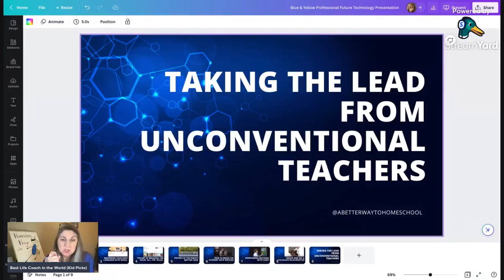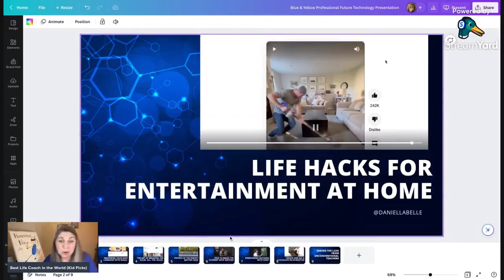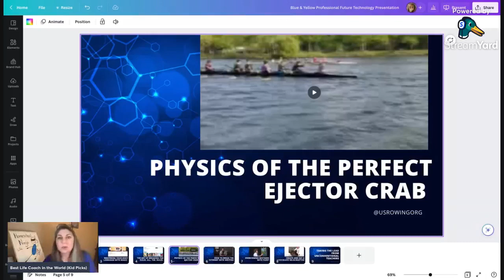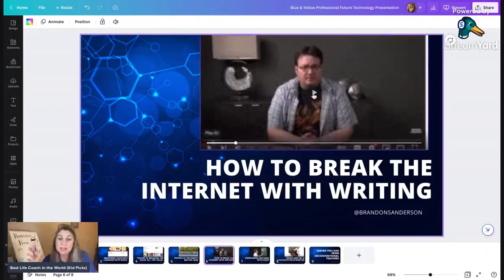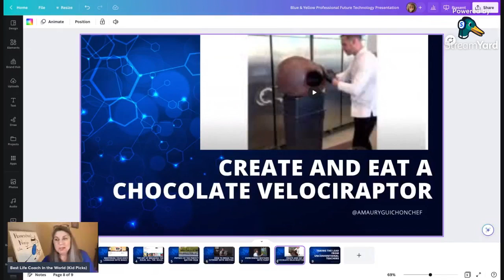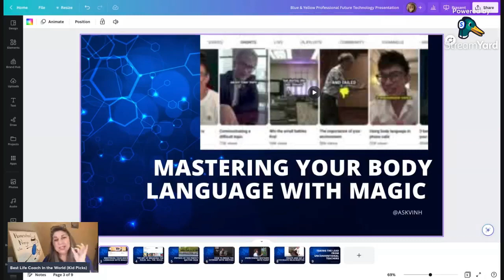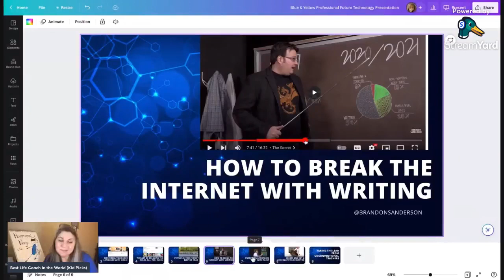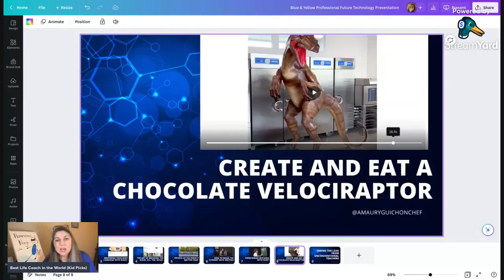The Top 7 Life Coaches for Kids- You Won't Believe Who Made the Cut!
In this video, we're talking about the 7 best life coaches on the planet. And guess what? They're ALL unconventional!

They have a unique perspective and are always learning. In this video, we're discussing the 7 best life coaches on the planet, and I bet you can't guess any of them before they are revealed!!!

Bekki Sayler
A Better Way to Homeschool

@DanielLaBelle Life hacks for Entertainment at Home
@askvinh Mastering your Body Language with Magic
@MrBeast The Art of Breaking the Rules. All. The. Rules.
@usrowingorg Physics of the perfect ejector Crab and how to avoid it
@BrandSanderson How to Break the Internet with Writing
@bobross_thejoyofpainting Overcoming Mistakes with Paint
@AmauryGuichonChef Create and Eat a Chocolate Velociraptor

FREE The 3 Stages of Homeschool- Free MASTERCLASS
It’s designed to help you step into homeschooling with confidence and design the teaching environment perfect for your kids and family. 🌟